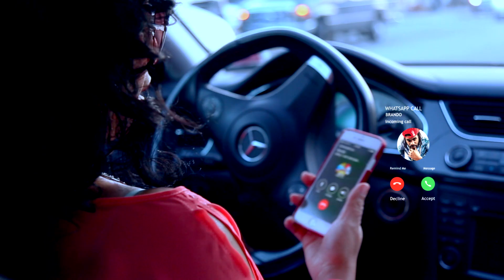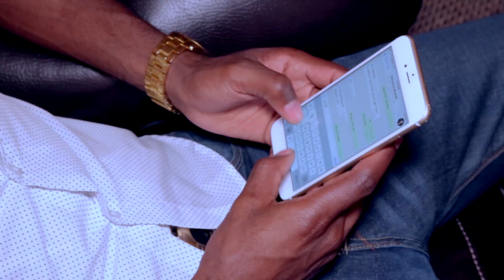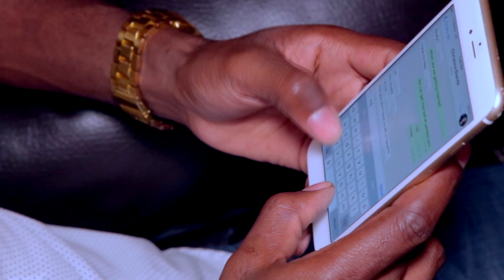Brando - Be With You (Offical Video)